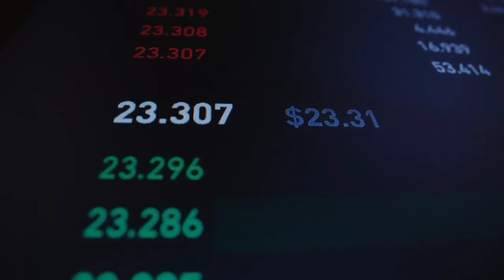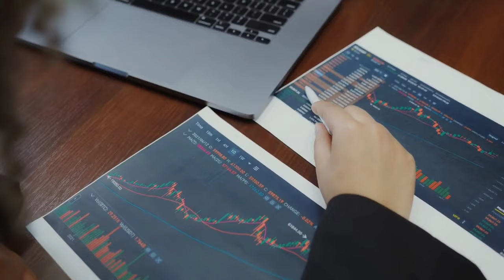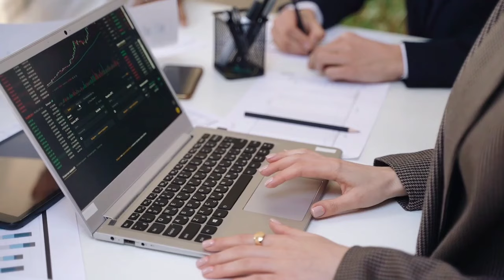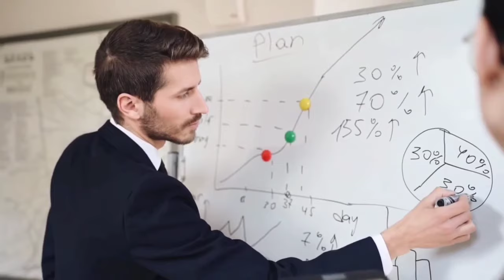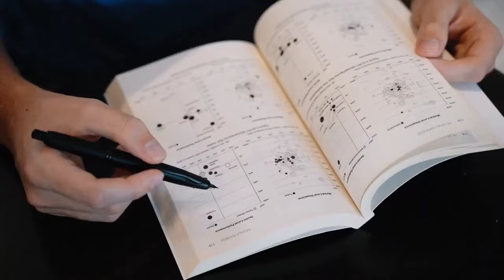WTL Latest News Update and technical analysis | 3 More Brilliant Penny Stocks